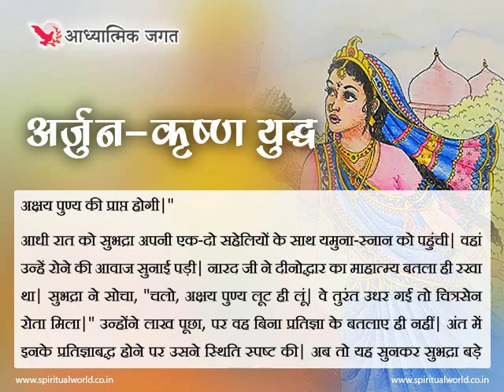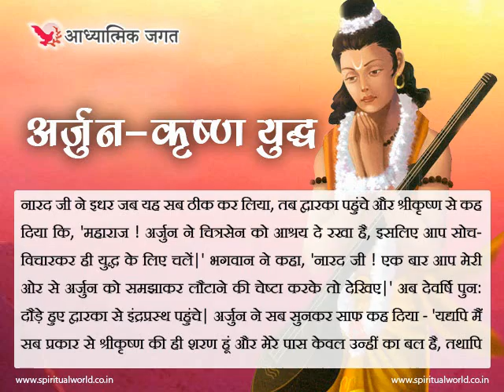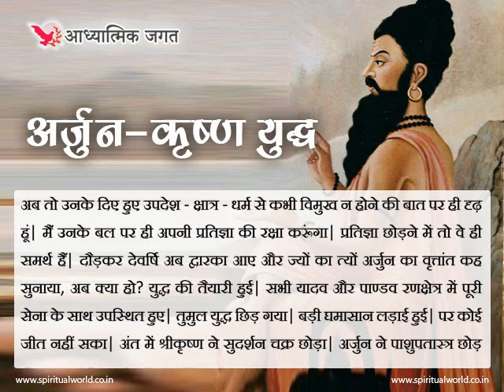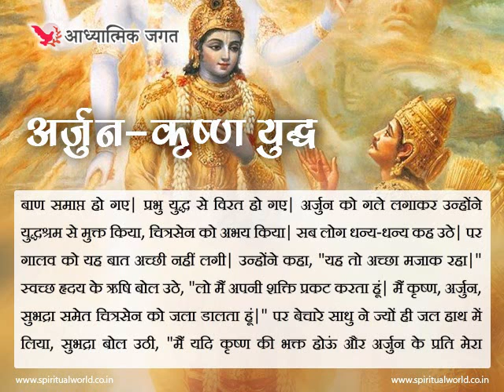अर्जुन-कृष्ण युद्ध - Hindi Spiritual & Religious Story 028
अर्जुन-कृष्ण युद्ध - Hindi Spiritual & Religious Story